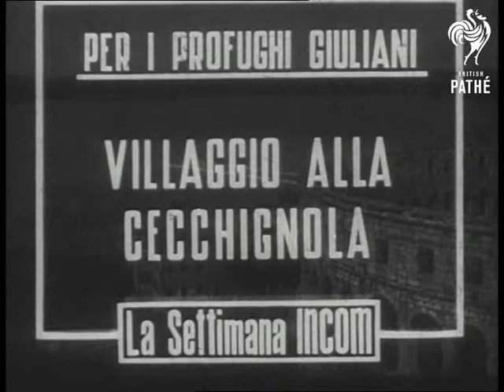Refugees From Italy -Yugoslavian Border Are Housed (1948)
Italian newsreel item.

Title reads: "Per I Profughi Giuliani - Villaggio Alla Cecchignola".

Italy.

Refugees from the Italian-Yugoslavian border.  L/S reception for the Italian refugees from the border - includes the Under Secretary of State Andreotti, Mrs. De Gasperi and the American Ambassador Mr. James Dunn. MS. Children.  Several refugees weep as they are allocated homes.  A Priest blesses the new homes.  Various shots of refugees receiving bedding and moving into new homes.  Commentary is in Italian.

Date given on old records is 05/03/1948.
 FILM ID:2212.19